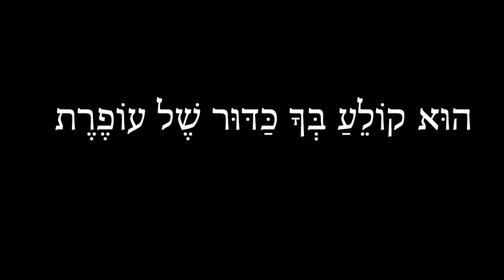ליעד עיני - חלב שחור (וידאו)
קרדיטים

הפקה מוסיקלית : ליעד עיני
עיבוד כלי קשת : ליעד עיני, יפתח "ד"ר ג'ו" ביק, רוני סיילר
בימוי קליפ - ליעד עיני
עריכה - ליעד עיני

שירה וגיטרה אקוסטית  - ליעד עיני
צ'לו - יפתח "ד"ר ג'ו" ביק
כינור וויולה - רוני סיילר
טכנאי הקלטה - יובל גליקו
מיקס - יהל גולדשטיין
מאסטרינג - יהל גולדשטיין
הקלטות באולפני "הדרים"